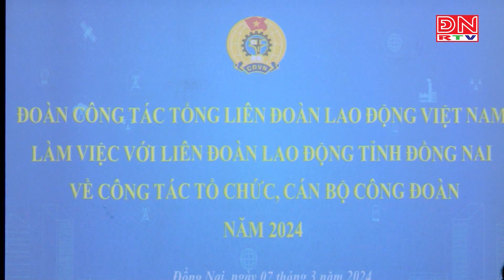Nâng cao chất lượng cán bộ Công đoàn cơ sở